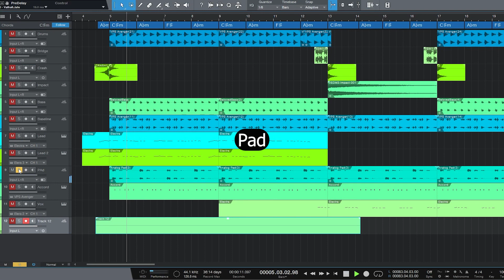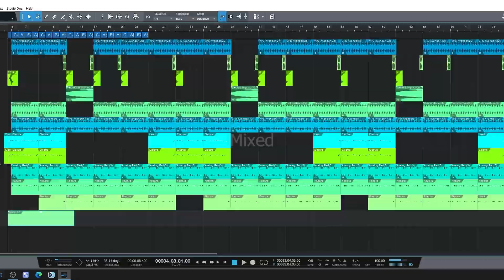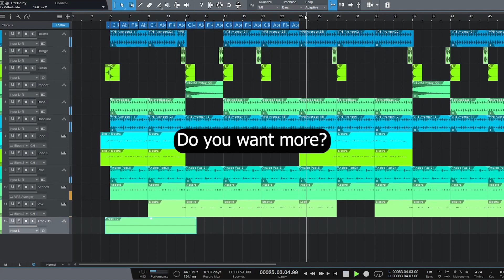Аранжировка Сведение Мастеринг Mixing or Composing